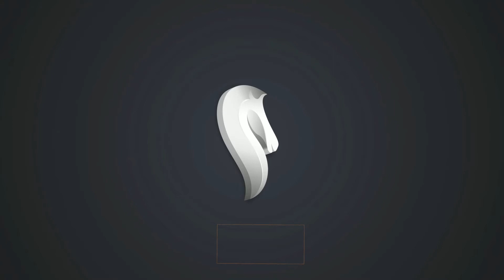Plot inventory update | DHA Phase 7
Mr. Rana Yasir Nasir provides an inventory update about two unique plots within DHA Phase 7; Plot #965 in Y-Block, which faces the commercial boulevard, and Plot #618 in R-Block, which is near to mosque and shopping center. Prices start at PKR 2.8 CRORE.

Sarfraz Hamid Properties is located at 25-Main Boulevard, DHA Phase 6, Lahore. The Google Maps link is